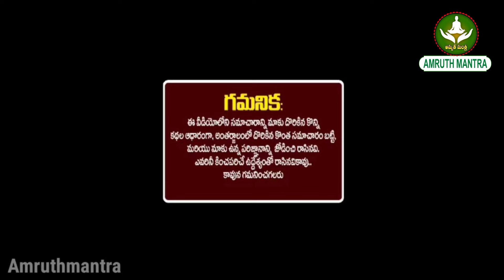ఈరోజు శుక్రవారం మే 10న అక్షయ తృతీయ రోజున మహాలక్ష్మీ యోగం ఈయొక్క 5 రాశుల వాళ్ళకి పట్టిందల్లా బంగారం